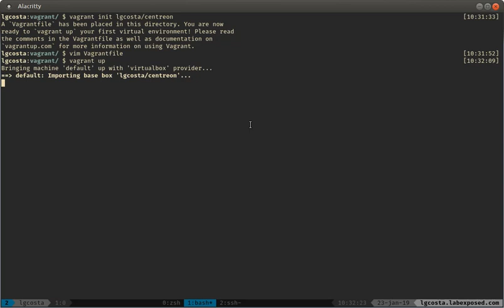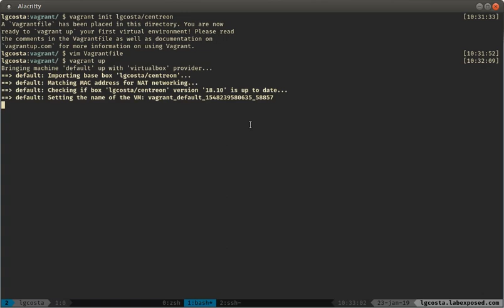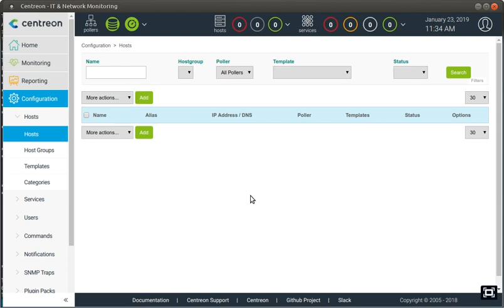Vagrant box with Centreon